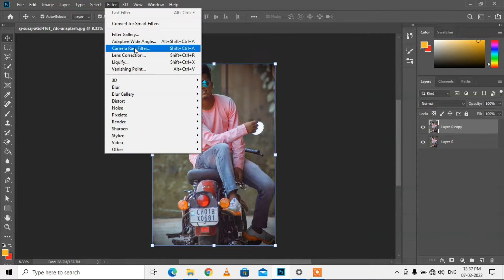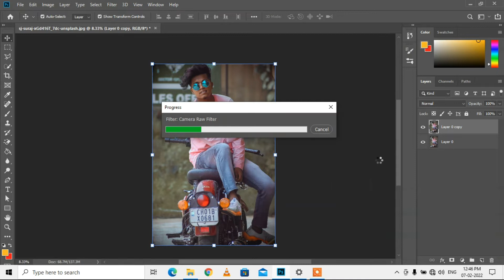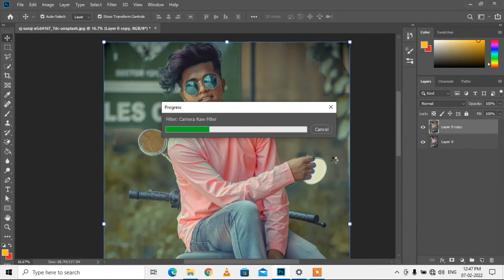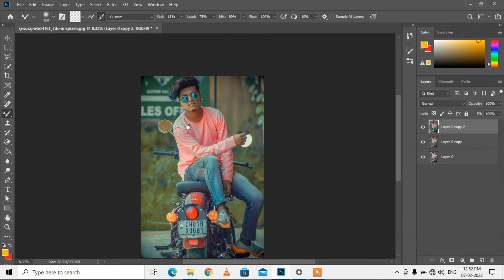Yellow Urban Tone Photo editing || Urban Tone Tutorial - KK Pictures